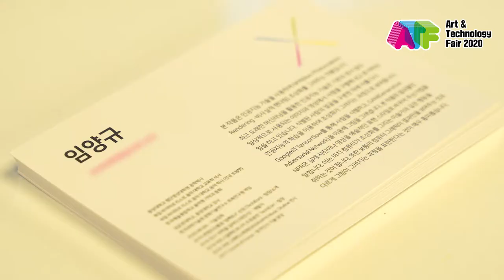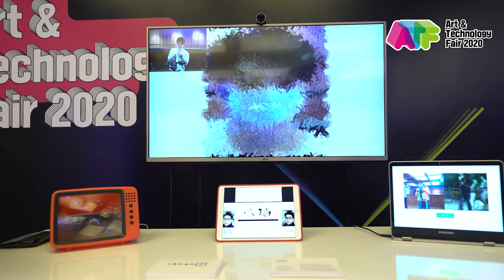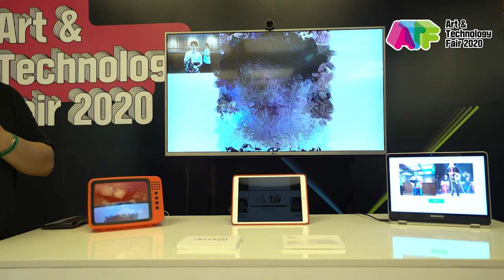[ATF2020] 임양규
기술을 만나 재탄생한 예술 [아트앤테크 페어 2020]

인공지능 기술을 사용하여 NPR(Non Photorealistic Rendering-비사실적 랜더링) 초상화를 그려주는 작품입니다.  최근 도래한 머신러닝을 활용한 인공지능 기술은 기존의 센서 없이 일상적으로 사용되는 이미지와 영상에서 사람을 구별해내고 분석하는 일을 하고 있습니다. 실별된 사람의 얼굴을 구분한 뒤에 이를 다시 인공지능의 학습을 이용하여 초상화가 그려지는 과정으로 보여줍니다.